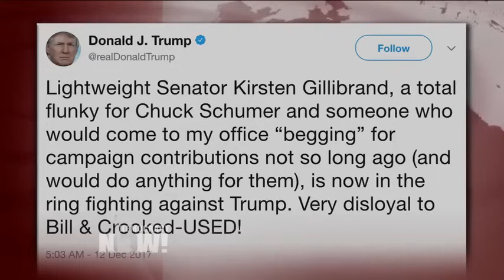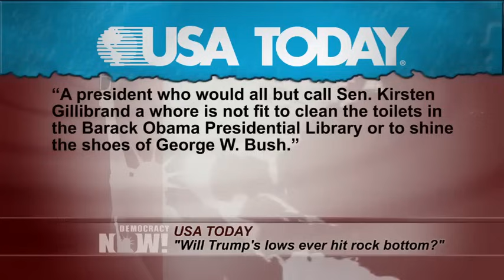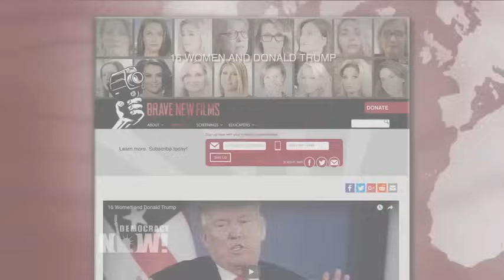Meet Jessica Leeds, Who Recalls Being Groped by Trump & Is Calling for Congress to Investigate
- Amid the mounting number of lawmakers calling on President Trump to resign over multiple claims of sexual harassment and assault, we speak with one of Trump’s accusers. This week, New York Senator Kirsten Gillibrand became the fifth senator to call for Trump to step down. Three of the 16 women who have publicly accused Trump of sexual harassment held a press conference Monday in New York, demanding that Congress take action. The women shared accounts in which they said Trump groped, fondled and forcibly kissed them. Trump responded in a tweet that they were “false accusations and fabricated stories of women who I don’t know and/or have never met.” We speak with Jessica Leeds, who said Trump groped her in the first-class cabin of a commercial flight. She recently retired, after working 30 years as a stockbroker, and is a mother of two and grandmother of eight.